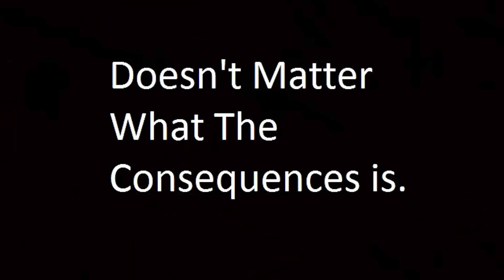An Evening|A Man's Dilemma|Women's Day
On the Day of Women's Day let's take an oath that we should help each and everyone who ever needs helps. She could be your Daughter, mother,sister and wife.
Happy Women's Day to all of you!